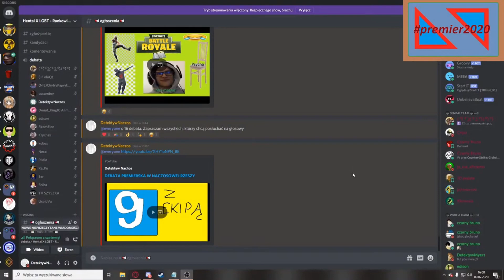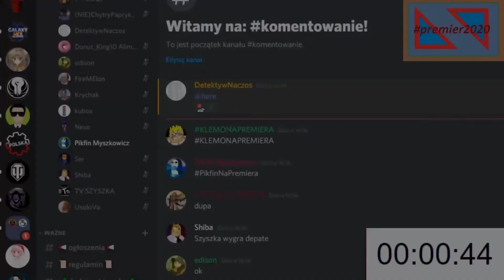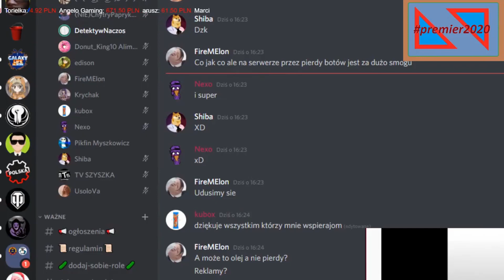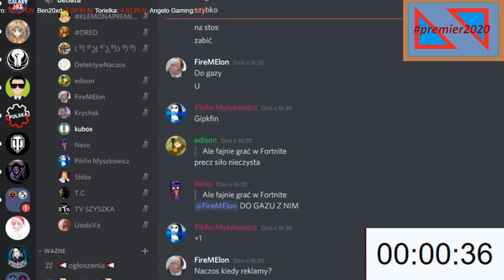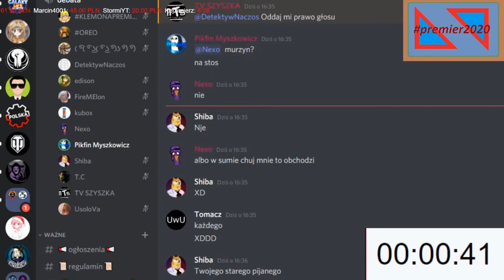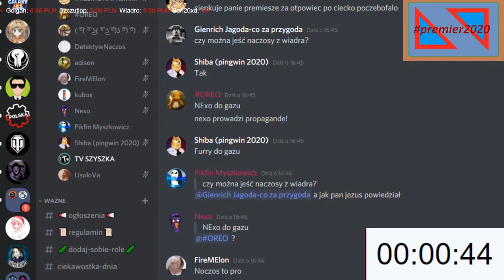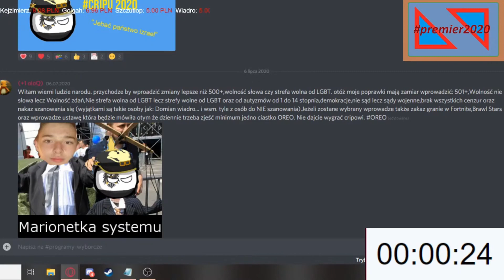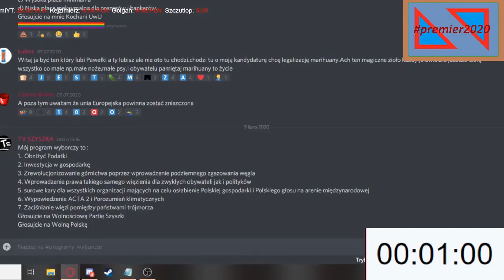DEBATA WYBORCZA 9 Lipiec 2020 - SKRÓT DEBATY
Siema.

Kanały ekipy znajdują się na stronie głównej mojego kanału.

Specyfikacja mojego komputera znajduje się w zakładce "INFORMACJE" na moim kanale.

Jeśli chcesz ze mną pograć wystarczy, że napiszesz w komentarzu.

Preferuje jednak sekcje komentarzy.